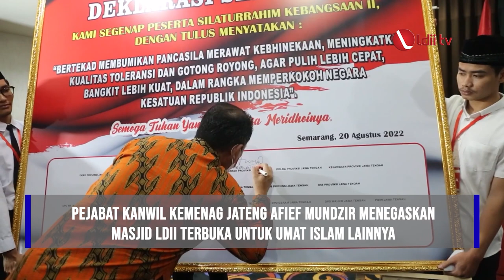LDII TV: KEGIATAN LDII AGUSTUS 2022